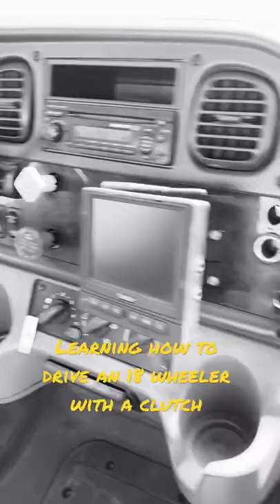Learning how to drive an 18 wheeler with a clutch a 2005 semi truck with trailer & truck air brakes